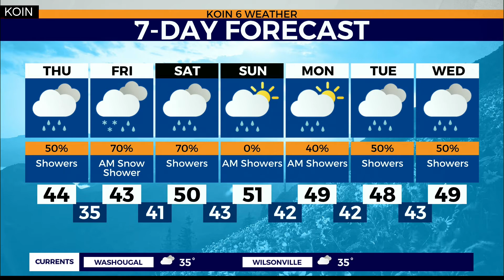Warming trend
For social